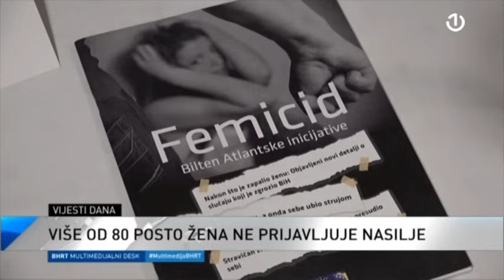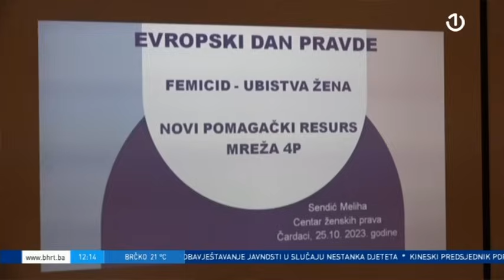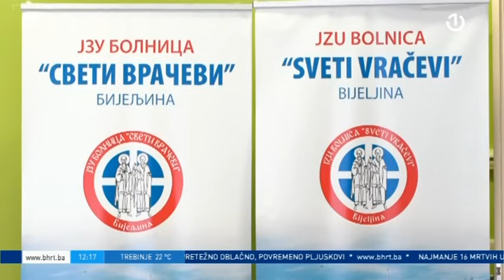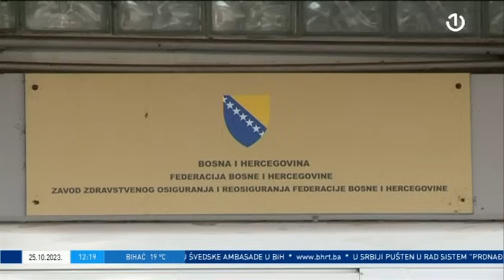Dnevnik 1 - 25.10.2023.